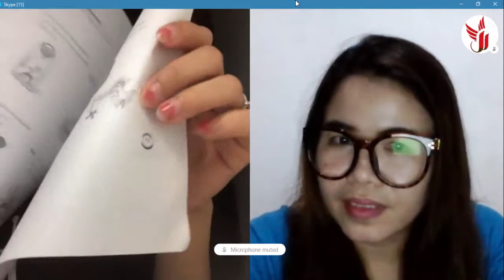Ms Lieu n Judith trial class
SS EDU GLOBAL Co Ltd
Trường anh ngữ trực tuyến 1 kèm 1 đầu tiên tại Việt Nam
Cung cấp dịch vụ tư vấn du học tiếng anh tại Philippines, New Zealand
Liên kết tổ chức trại hè 2018 tại 2 trường EV và Philinter
Trụ sở công ty: 36B5 ngõ 6, đường Kim Đồng, phường Giáp Bát, quận Hoàng Mai, Hà Nội
Skype: live:ad.sseducation